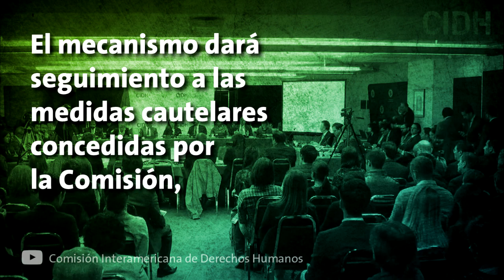El Mecanismo de Seguimiento al caso Iguala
Después del fin del mandato del GIEI, el Mecanismo de Seguimiento se discutirá entre el jueves 27 y viernes 28 de julio en Washington para determinar los puntos que éste debe contener para garantizar la búsqueda de los normalistas desaparecidos en Iguala el 26 de septiembre de 2014.

Créditos
Videos: